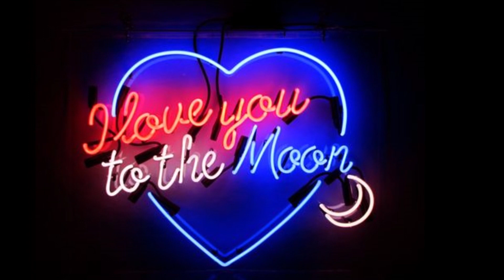The Rocka-Fellas - Dear Someone 1962